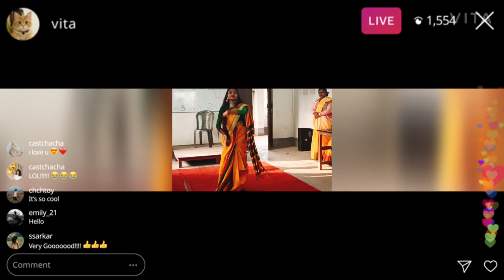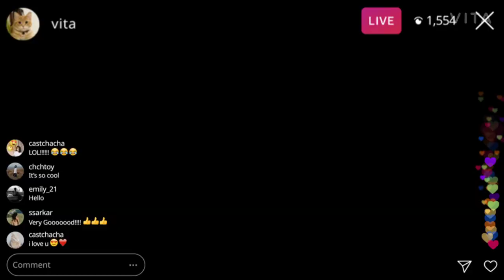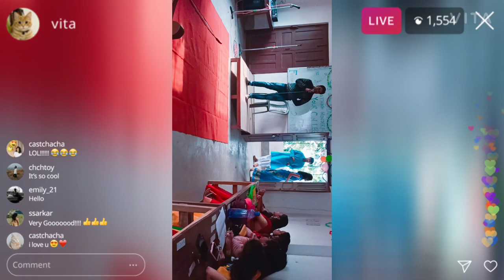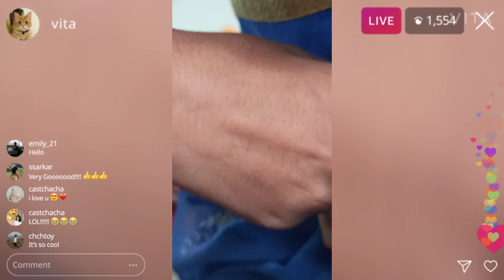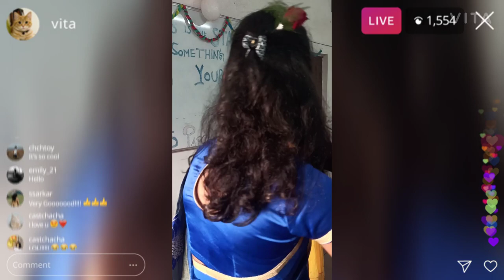Gour Mahavidyalaya || Zoology Department || 1st year Wellcome